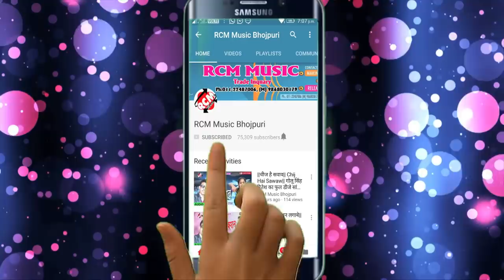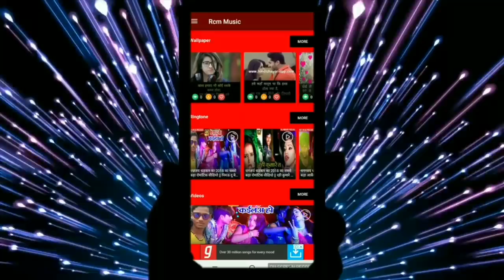||करत करत सईया रुक गईल भक देने ढुक गईल || टिंकू छैला का 2019 का फाडू आर्केस्टा वीडियो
Title: Karat Karat Saiya Ruk Gail Bhak Dene Dhuk Gail
Singer: Tinku Chhaila
Lable: RCM Music
Lyrics: Mirtunjay Madhukar
Music:  Priyansu Singh
Video Director:
DOP: